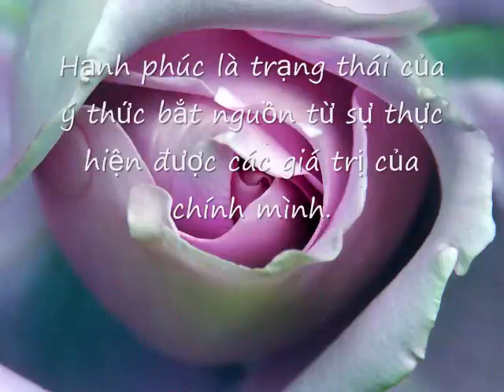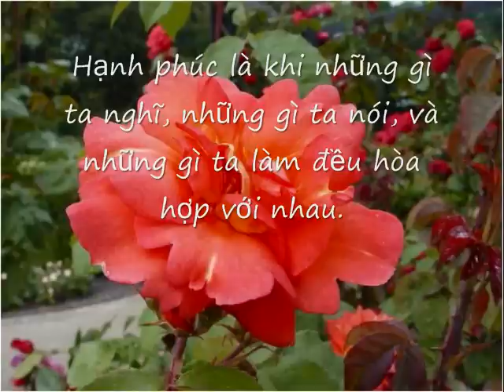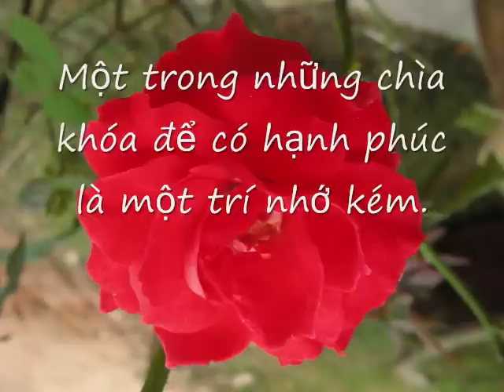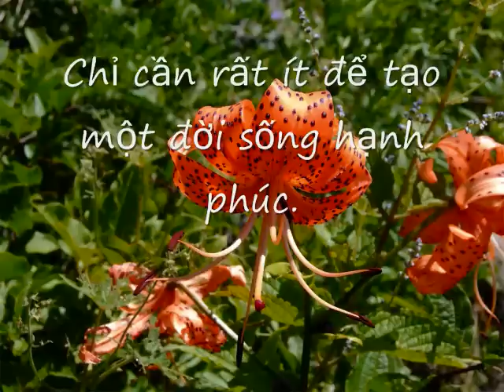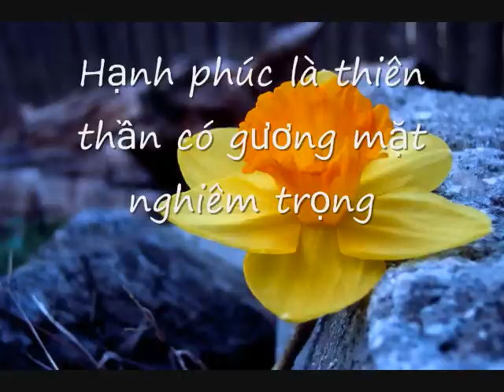HANHPHUC 191009.wmv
Apophthgan